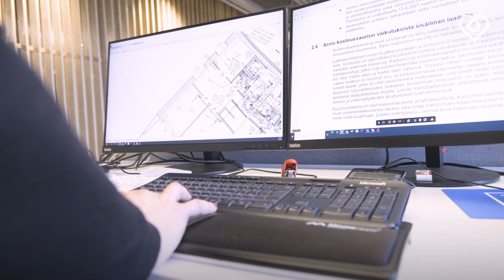Hae kehittämään Helsinkiä 🏘✨⎪Töissä Helsingin kaupunkiympäristöllä⎪Duunitori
Video on toteutettu kaupallisessa yhteistyössä Helsingin kaupungin kaupunkiympäristön kanssa. Tutustu Sarin työhön työmaavalvojana tarkemmin artikkelista ja katso avoimet työpaikat